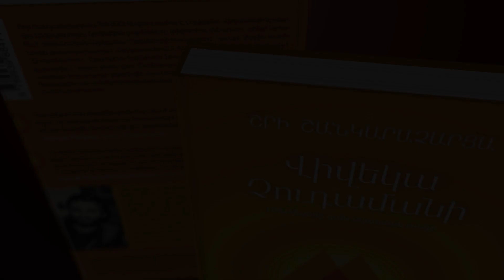Ռուբեն Ֆիլյան, «Վիվեկա Չուդամանի. ադամանդը զանազանման թագի» | Թրեյլեր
✍️ Արձակագիր, թարգմանիչ Ռուբեն Ֆիլյանը յոգայի ու արևելյան փիլիսոփայության մեծ սիրահար էր: Հենց նախ էլ թարգմանեց բոլոր ժամանակների հնդիկ մեծագույն փիլիսոփա Շանկարայի «Վիվեկա Չուդամանին» ու տվեց այդ տրակտատի մեկնությունը:
📚 Շանկարայի գործերի գործն է «Վիվեկա Չուդամանին»՝ բանաստեղծական երկտողերի ժողովածուն, ինչի շնորհիվ Հնդկաստանը միստիկ փիլիսոփային կոչեց «վառ լույս» և Ադի՝ առաջնորդ՝ Ադի Շանկարաչարյա՝ Շանկարաների մեջ առաջինն ու  ուսուցիչների մեջ գլխավորը: